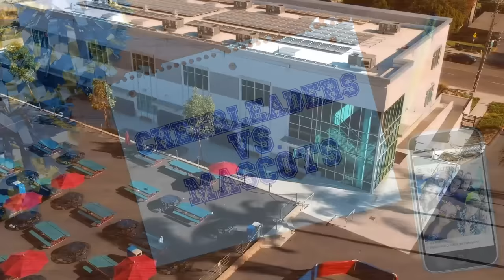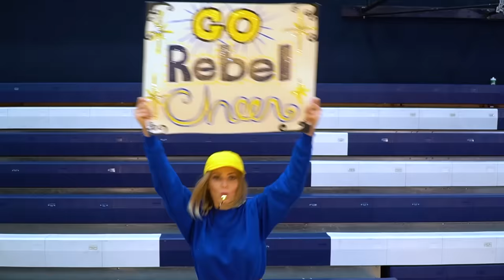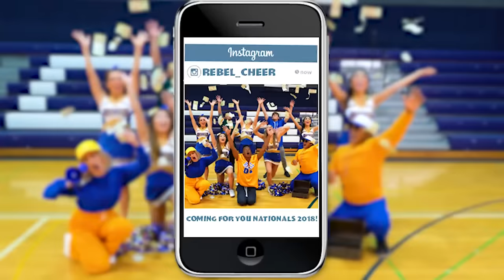Cheerleaders vs Mascots Song Pop Music High Music Video. Totally TV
Pop Music High Cheerleaders vs Mascots Song Music Video with Dancing & Fun Tricks!

Pop Music High is back with a new pop song, this time it's Cheerleaders vs Mascots! This music video if full of dancing, tricks and twirls, and of course singing. You won't want to miss a second of it, so join us in singing your new favorite school song. Who do you think will win, the Cheerleaders or Mascots? Featuring: Margeaux Jordan, Thia Megia,  anj, Jemma Dallender, Andre Myers, Paul York, Cedric Jonathan, Casey Mauro, Derek Opina, and Lani Szimhart.